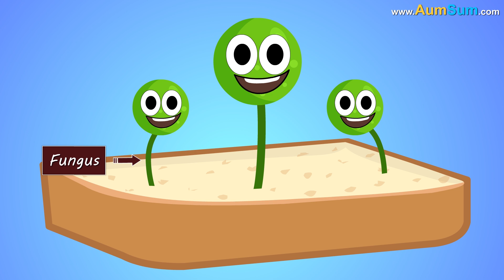Is it Safe to eat Moldy Bread? + more videos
The mold on our bread is a fungus. The green visible parts on the bread are just spores of the fungus. Its invisible branches called hyphae actually spread deep into the bread, creating an extensive network. Now, as fungi don’t have chlorophyll, they cannot prepare their own food. Hence, they rely on other sources. Bread is one of their best options because it contains nutrients as well as moisture.

Now, it is neither recommended to eat moldy bread, nor it is safe to scrap off the mold and eat the rest. It is because some molds can produce mycotoxins that can be harmful for humans. Also, as bread is a soft food, the hyphae can easily penetrate deeper, making scrapping or cutting worthless.